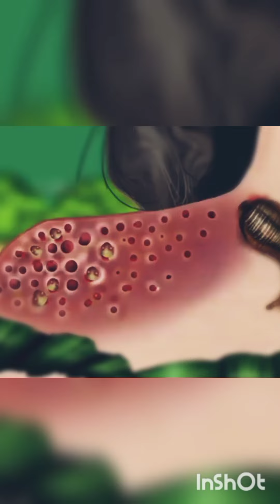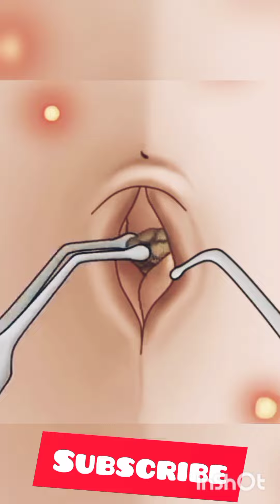ASMR Treatment in Maggot injuries in face and remove injuries